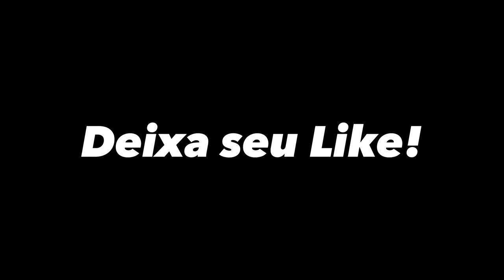O DIA QUE ROMÁRIO DESTRUIU O URUGUAI E SALVOU A SELEÇÃO!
O jogo entre Brasil e Uruguai em 1993 foi um marco na carreira do lendário jogador Romário. A atuação brilhante de Romário contra o Uruguai em 1993 é lembrada até hoje como um exemplo de excelência no futebol. Sua habilidade técnica, velocidade e precisão nos chutes o destacaram como um jogador extraordinário. A partida marcou um capítulo importante na história do futebol brasileiro e reforçou a posição de Romário como um dos maiores artilheiros do esporte, Rumo ao titulo da Copa de 1994.